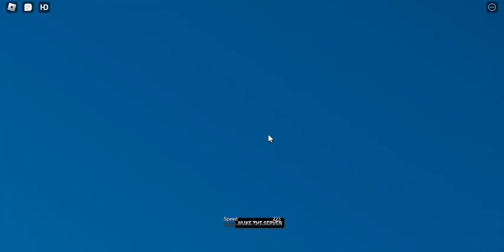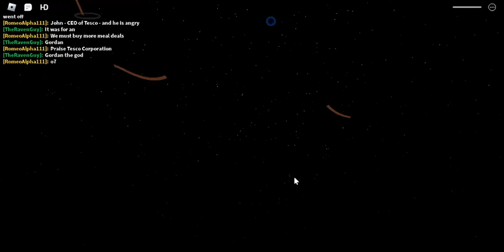Gordon & The End of the World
o, the indignity
(it's actually more like a hundred gordons)